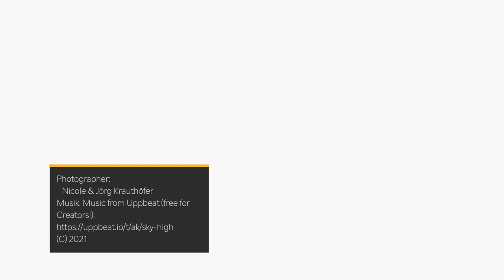Dovrefjell - Sunndalsfjella National Park 2021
Es ist eine faszinierende Landschaft, das Dovrefjell in Ost-Norwegen. Das raue Gebirge überrascht mit tollen Farben, beeindruckenden Bergen, schnellen Wetterumschwüngen und mit seiner Hauptattraktion : den Moschusochsen. Man kann ihnen mit viel Glück, Geduld und Ausdauer bei einer ausgedehnten Wanderung durch das Fjell begegnen. Definitiv ein besonderes Erlebnis.